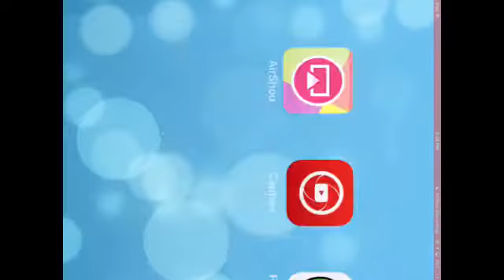Sorry NOT TODAY LOL